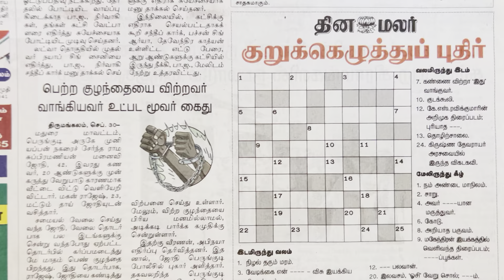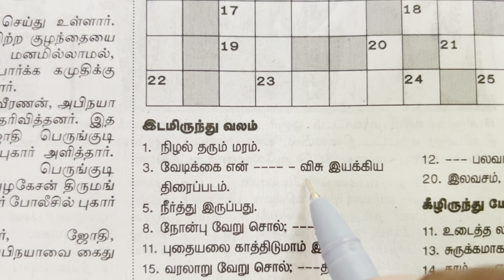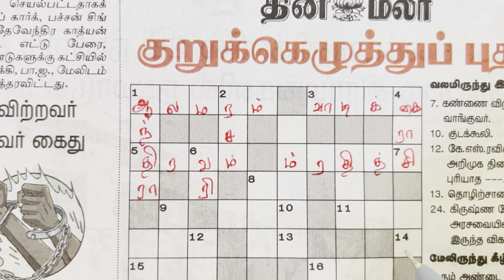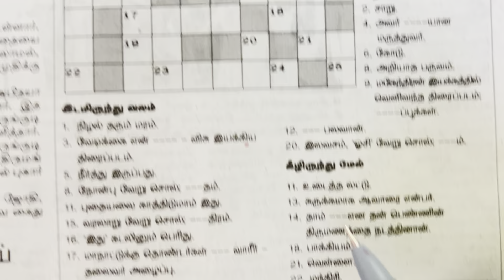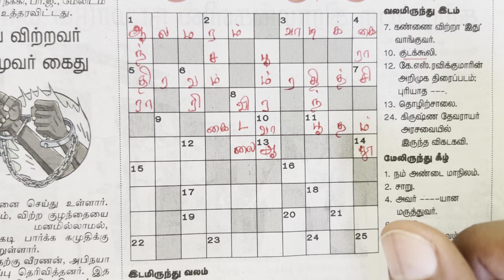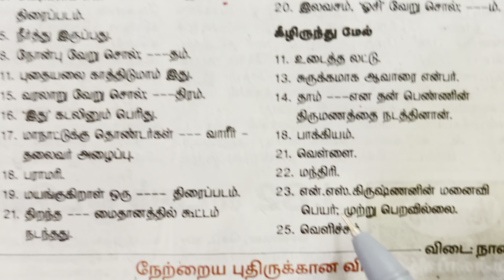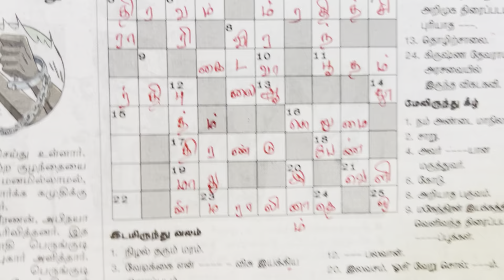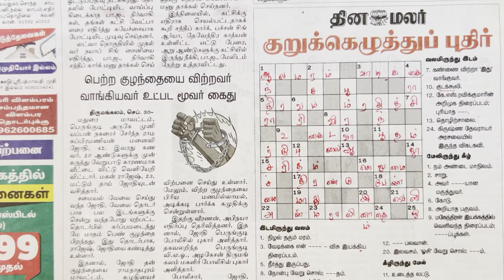30/09/2024 | Dinamalar kurukku ezhuthu potti in Tamil | தினமலர் இன்றைய குறுக்கெழுத்து | Crossword